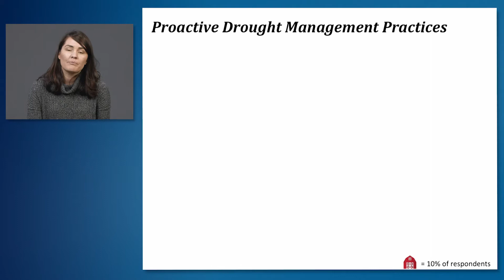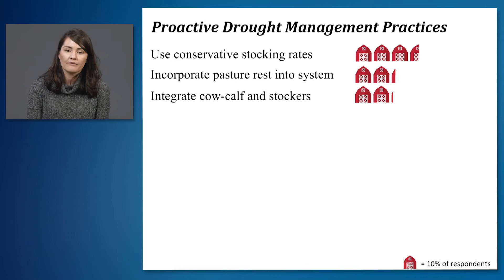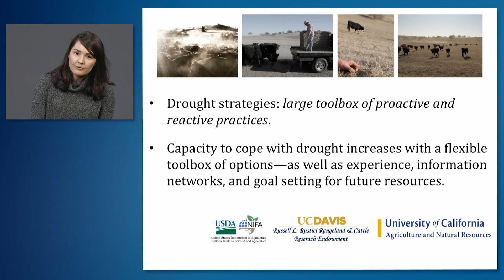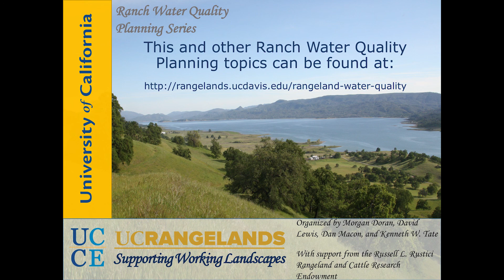Drought Management - Preview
Leslie Roche previews drought impacts and management strategies in California rangelands.